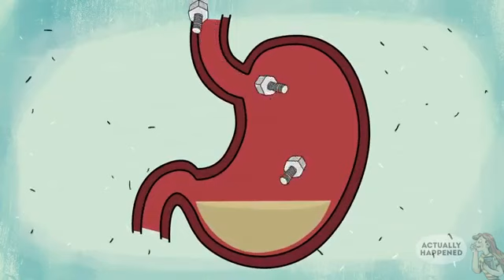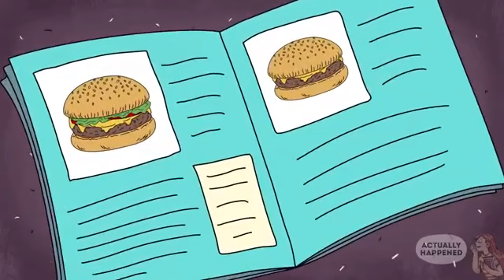I Eat Only Burgers For Breakfast, Lunch And Dinner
This video is owned by soul publishing actually happend